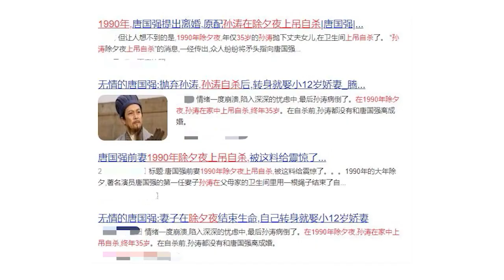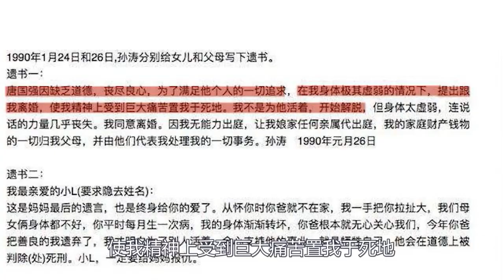唐国强：辜负前妻酿惨剧，女儿做法引人深思，竟与章子怡如出一辙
頻道訂閱： 唐国强：辜负前妻酿惨剧，女儿做法引人深思，竟与章子怡如出一辙